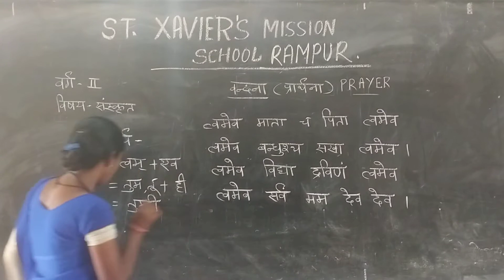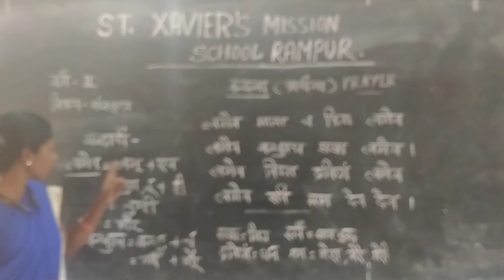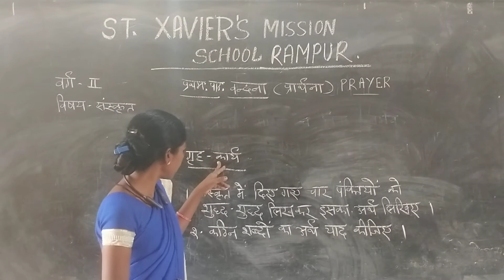Class - 2nd, विषय - संस्कृत, वंदना (प्रार्थना) by सुशीला मैडम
संत जेवियर्स मिशन स्कूल रामपुर